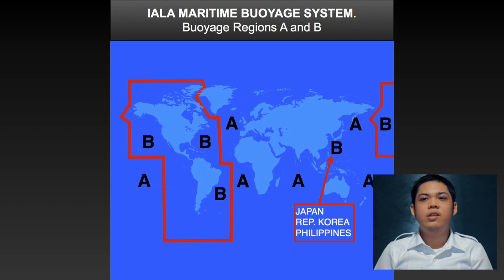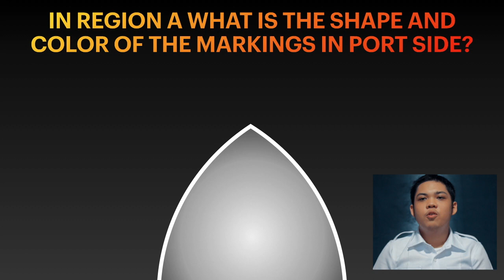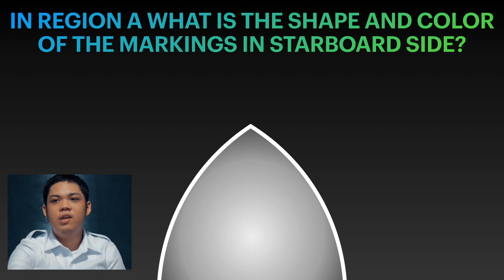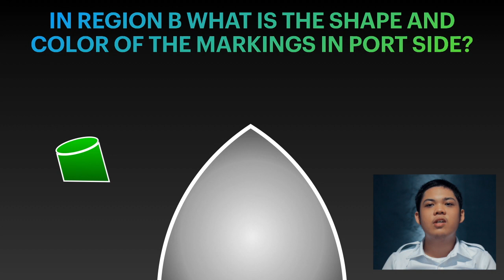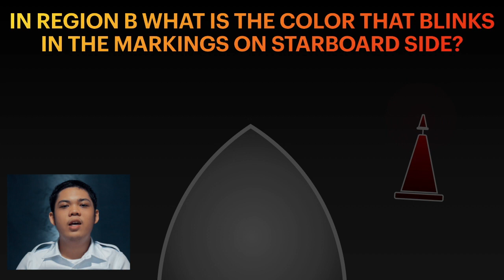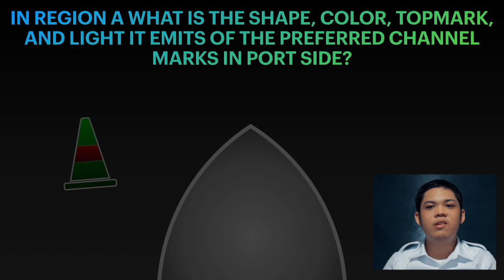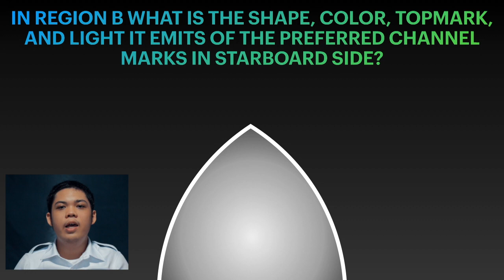IALA Buoyage System EP1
In this video i answered questions about the IALA System and the Lateral marks.

Facebook: Jack Allen Ramirez Carandang